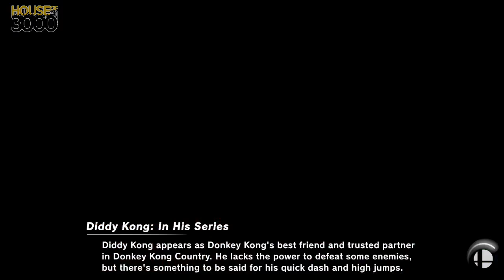[Smash Ultimate] XeNOwifi 32 (Winners Round 1) - davecreate vs SwordmanJ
davecreate(Inkling Girl Purple) vs SwordmanJ(Diddy Yellow)

 - XeNOwifi 32
 - Oct 21st, 2020

Venue Fee: $8
Singles:   $7
Doubles:   $5

Venue Address -
21 Ludlow